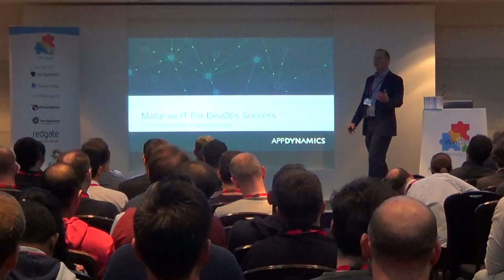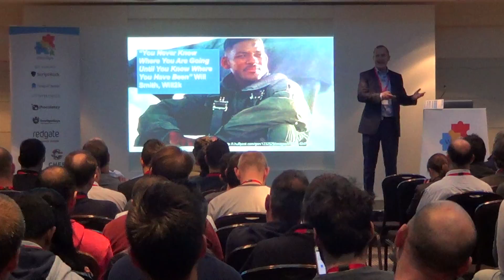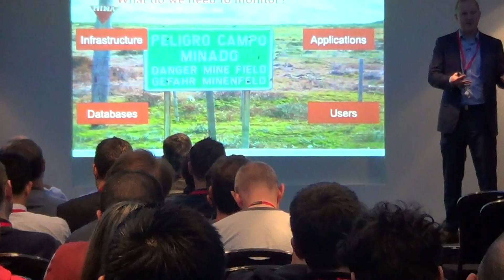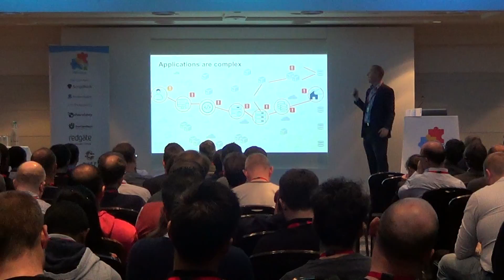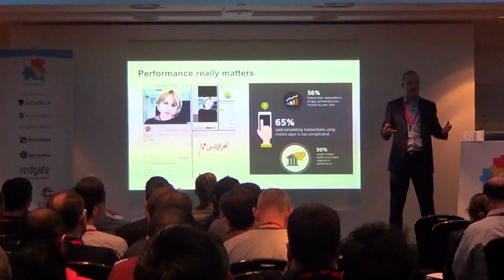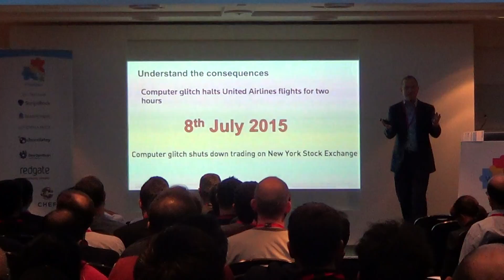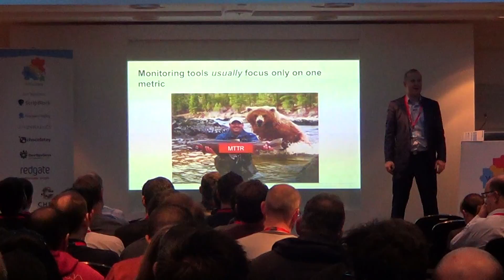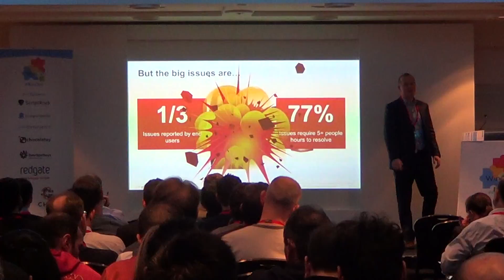John Rakowski - App Dynamics (Part 1)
Militarise IT for DevOps Success
At this point you are probably thinking, “What? I thought DevOps was all about keeping CALM?”. But the reality is that military teaching on how to survive in dangerous battlefield situations is completely relevant to your DevOps adoption. Since Sun Tzu’s 'The Art of War', soldiers have understood that in order to stay alive, it’s critical to understand what’s happening in their vicinity, to comprehend events and information in real-time to make the next move or take the next action.

This basic concept is known as 'Situational Awareness' and is something that is critical to a continuous delivery capability. Today, situational awareness in IT is provided through monitoring but, unfortunately, research by AppDynamics and Enterprise Management Associates (EMA), shows that this DevOps necessity is overlooked in the enterprise. Multiple monitoring tools and failure to quickly understand root cause result in negative customer impact and damage to the business.

In this session you will learn how to improve and militarise IT as John will cover:

- The importance of Measurement to DevOps
- The basics of Situational Awareness and OODA concepts
- Three essentials DevOps Situational Awareness